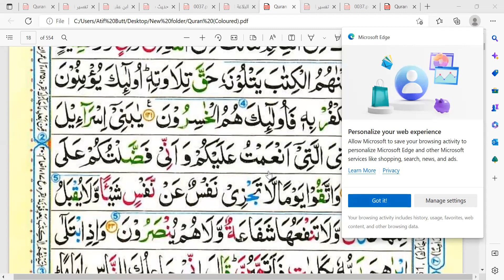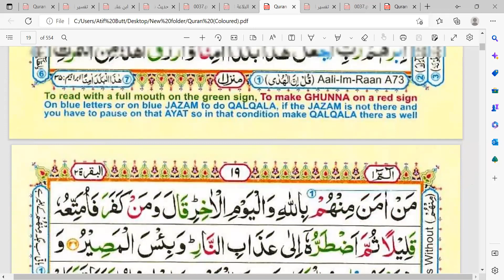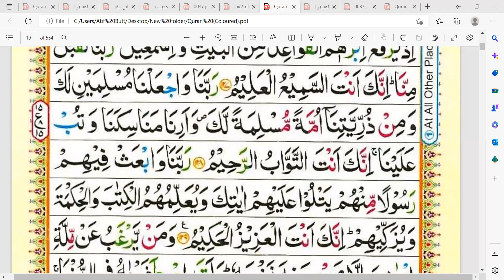Faham ul Quran Course Lecture 15 | Virtual Islamic University | Uloom ul Deen Course